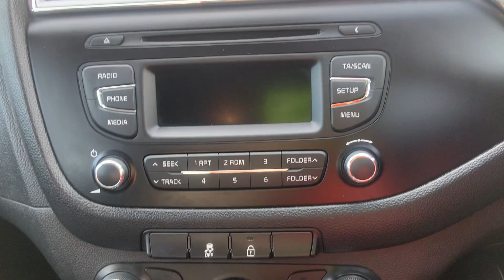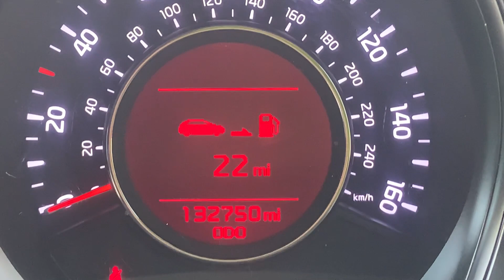Kia Ceed 1.6 CRDi 1 (s/s) 5dr - Walk Around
Hollytree is proud to offer this low insurance - Group 11, (ideal first car) 2017 17 Reg Kia Ceed 1.6 CRDi 1 (s/s) 5d with 132,750 miles.

With a combined consumption of 78.5 MPG (Auto Trader Stats) and Low insurance Group 11 - this has to be one of the most economical Cars to run on the road!

And if you don't like this Red one we have a White one too!